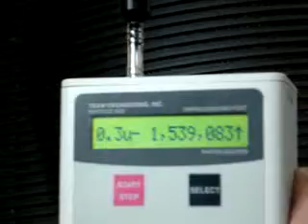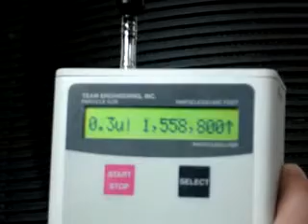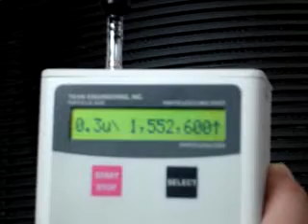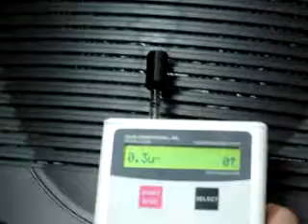Bio-Net Air Purifier Laser Particle Test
View the Bio-Net air purifier laser particle counter test proving that the Bio-Net air purifier is one hundred percent sealed against leakage while cleaning your indoor air of dust, Dust Mite allergen, lead dust, asbestos dust, odors, pet dander, out-gassing chemicals and other airborne allergens at the efficiency of 99.99 percent down to the size of .3 microns. Also The Bio-Net air purifier is the first air purifier to use the newest patented EGF {Enhanced Germicidal Filtration} technology to kill viruses, bacteria and mold spores all the way through its filter. The Bio-Net is also FDA approved as a Class 2 medical device, which may have insurance reimbursement advantages with some companies.